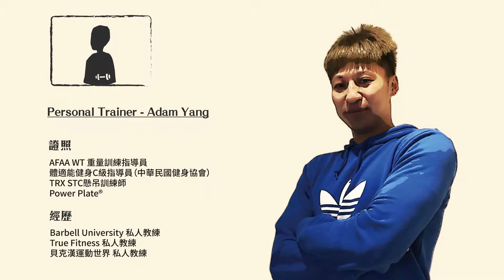【霆達公益：健。在家運動 13 - 二頭彎舉 Biceps curl】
本週的二頭彎舉主要是訓練二頭肌的部位

相關資源：
Barbell University 槓鈴學院：

台北市士林區中山北路五段734號1樓